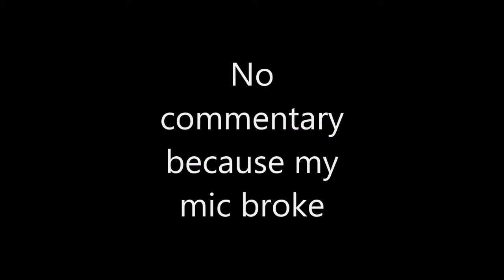Combat Arms-My Team Failed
My team was decent at the start but started failing about halfway through.